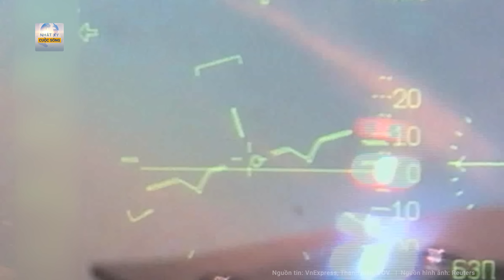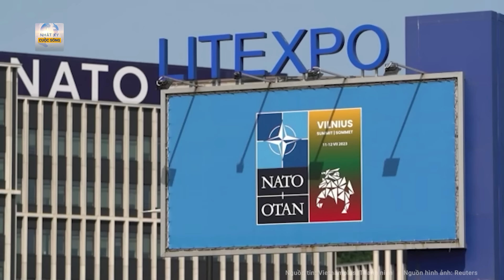Tin thế giới: Nga tiến quân thần tốc, từng bước “bóp nghẹt” cứ điểm quan trọng của Ukraine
Nga Ukraine mới nhất | Tin thế giới: Nga tiến quân thần tốc, từng bước “bóp nghẹt” cứ điểm quan trọng của Ukraine
Quân đội Nga thông báo kiểm soát làng Ivanivske, phía tây Bakhmut, thành phố chiến lược họ chiếm được từ tháng 5/2023.